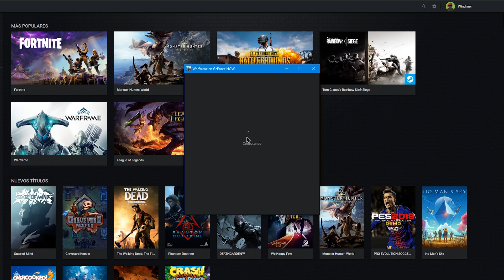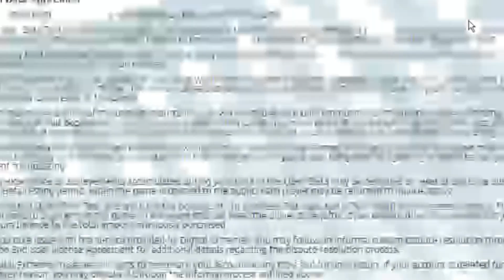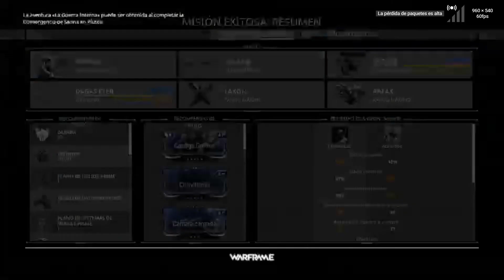Lets Play Geforce Now: WARFRAME - ¡CON 10 MEGAS DE INTERNET!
Y qué tal un juego enfocado en el multijugador. Un cooperativo de gran calidad, sin duda alguna.